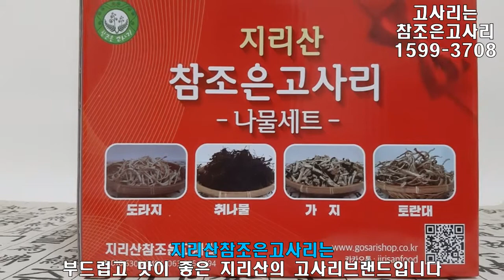20200819b 현대포터2화물차량 4륜 일반캡 가격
[지리산참조은(참좋은)고사리 우량종근분양]
[부드럽고 맛이 좋은 건고사리 도소매 전문업체]
[고사리재배교육 매주 토요일 오후1시 무료교육]

현대포터2 화물차4륜에 대한
더 자세한 내용은?